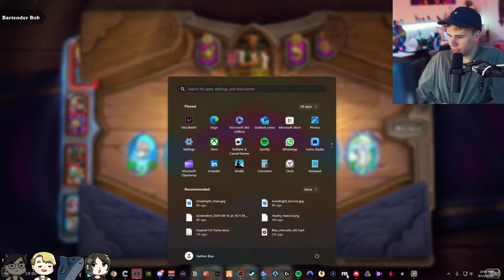I Became Duos with Abe (Hearthstone Battlegrounds ft. Foolish and Kkatamina)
Blau plays Hearthstone Battlegrounds with Babo Abe, Foolish Gamers, and Kkatamina (Miyoung).